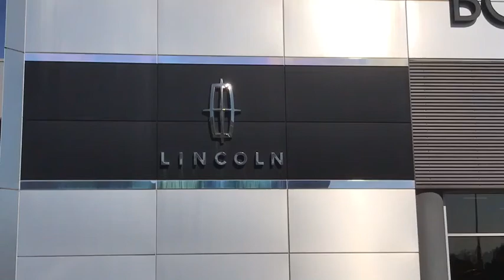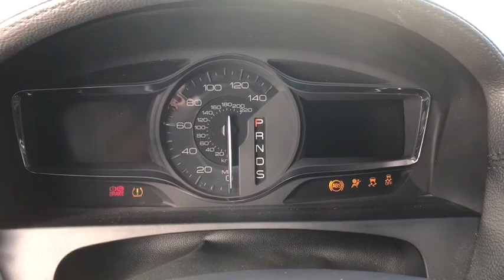2013 LINCOLN MKX Lancaster, Delaware, Columbus, Powell, Dublin X171060A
2013 LINCOLN MKX
2013 LINCOLN MKX AWD 4dr - Stock#: X171060A - VIN#: 2LMDJ8JK0DBL16449

2445 Billingsley Rd.

***CLEAN CARFAX***AWD***ELITE PACKAGE*** This 2013 Lincoln MKX is a luxury crossover loaded with upgrades and options! It has features such as premium leather, heated and cooled seats, heated steering wheel, navigation, BLIS, rear camera, panoramic vista roof, THX sound system, Bluetooth, remote start, adaptive cruise control, 22 cast aluminum wheels, and much more! ...The reason most people continue to purchase vehicles at Bob-Boyd, is the quality of our product. Also, please note, we take great care to keep our listings up to date, however our inventory changes daily and not all inventory is online. If you do not see what you are looking for, then please call. We look forward to providing you with excellent customer service and welcoming you as a Bob Boyd Lincoln of Columbus client. Bob-Boyd Lincoln is now the premier Lincoln Dealer serving Central Ohio. To better serve you, we have moved to northwest Columbus near Sawmill & I270! Vehicle Price may not reflect any dealer installed or additional aftermarket items added to this vehicle.